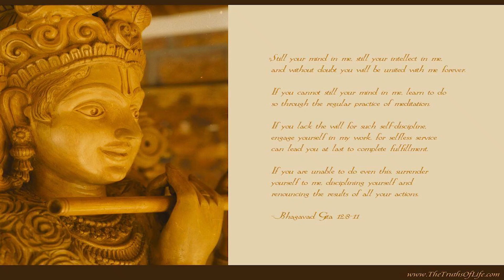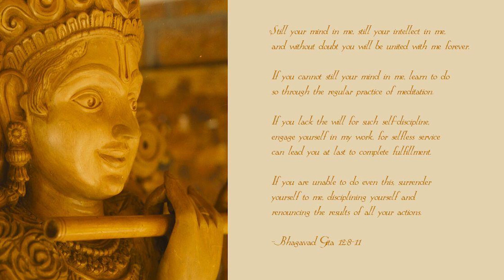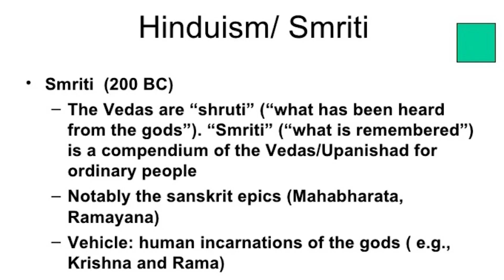Caste System in Hindu Scriptures | Sree ram | in Telugu | ep23 | Udhayanidhi Stalin